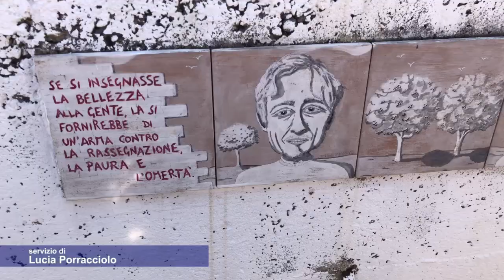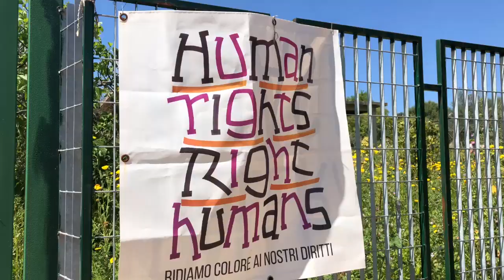Palermo, bene confiscato alla mafia diventa un'area laboratoriale per i bimbi e le famiglie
I bambini giocano in mezzo al verde e riscoprono la natura, imparando solidarietà e cooperazione. Nell'area di Terra Franca, che apparteneva alla criminalità organizzata, partiti i laboratori del progetto C.U.R.A.